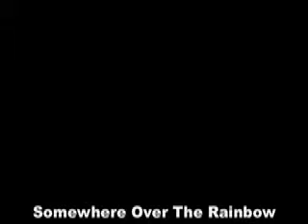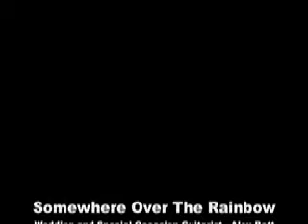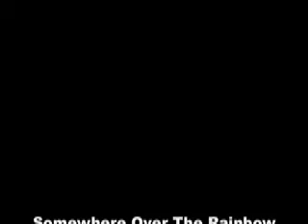Wedding Music - Somewhere over the rainbow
Composed by Israel Kamakawiwo'ole
Arranged by Tommy Emmanuel